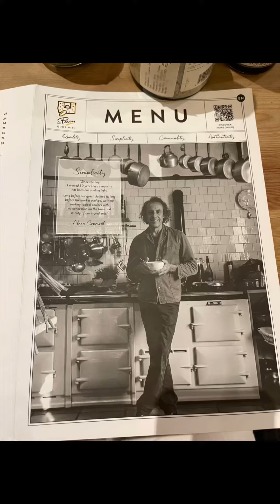Dubai hop-on & hop-off bus (1)